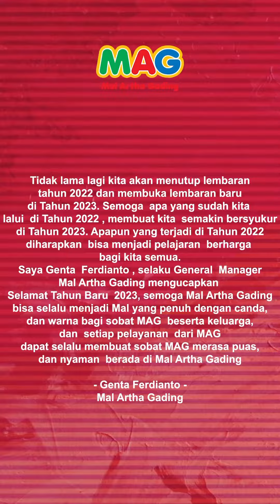Happy New Year 2023 SobatMAG 😍